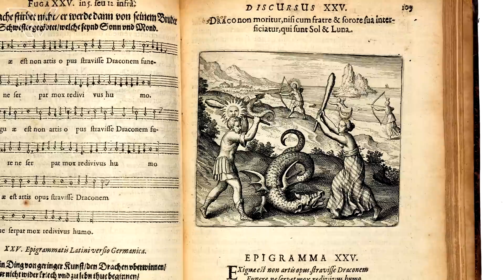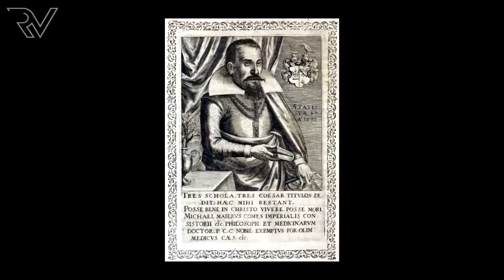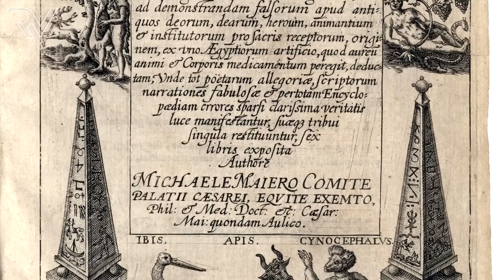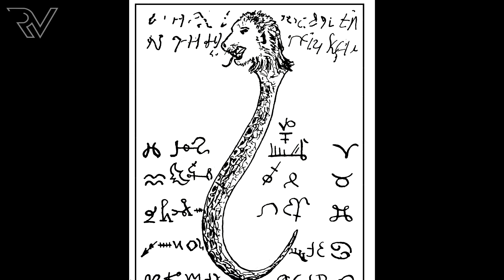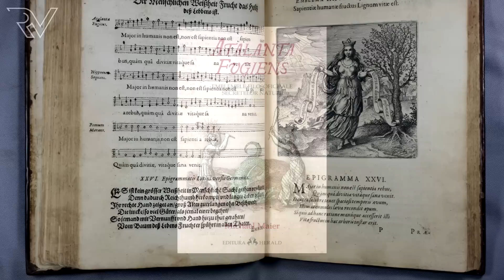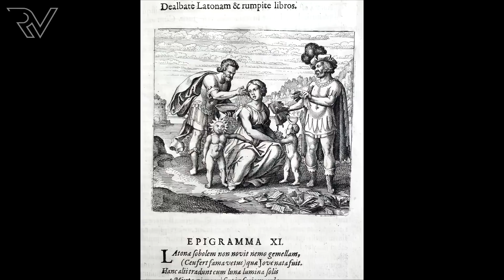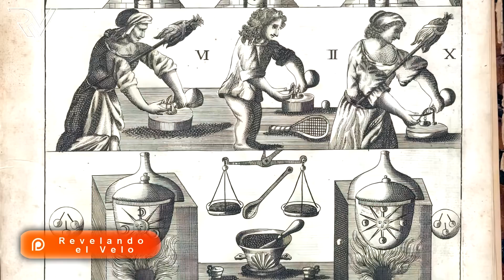Atalanta Fugiens: La Edad de Oro de la Alquimia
Hoy hablamos sobre Atalanta Fugiens, la obra maestra de Alquimia de Michael Maier, y como influyo en el desarrollo de la iconografía hermética y alquímica como la conocemos.